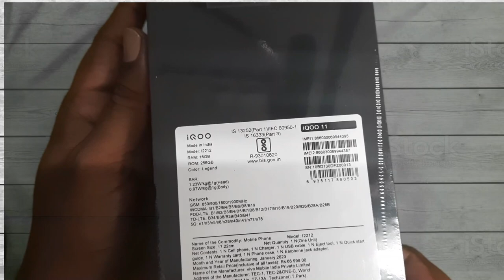iQOO 11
iQOO launched its flagship device in India today, the iQOO 11 5G. A smartphone boasting the tag of ‘World’s fastest’ thanks to the Qualcomm Snapdragon 8 Gen 2 chipset. The first device to be powered by Qualcomm’s flagship chipset, iQOO 11, has set itself up with some high expectations